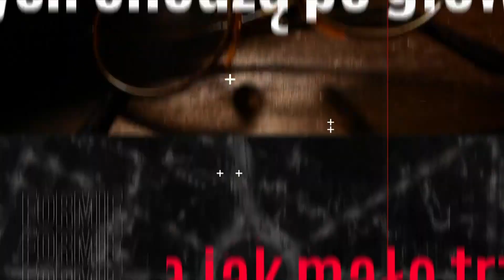Gdzie jest Pan Cogito? | Bitwa Warszawska - jakie miała znaczenie dla Polski i świata?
🔸 W roku 1920 uratowaliśmy Europę. Bitwa Warszawska jest uważana za jedną z najważniejszych w historii świata. Czy dziś doceniamy jej znaczenie? Czym była z wojskowego punktu widzenia? Jak zmieniła politykę i jaką lekcję z niej wyciągnęliśmy?

🔸 O znaczeniu, jakie bitwa miała dla odradzającej się Polski, rozmawiamyz gośćmi Małgorzaty Raczyńskiej-Weinsberg, którymi są:

- Mariusz Błaszczak – minister obrony narodowej, z wykształcenia i zamiłowania historyk
- Prof. dr hab. Karol Polejowski – zastępca prezesa IPN, historyk
- Gen. Leon Komornicki – były zastępca szefa Sztabu Generalnego